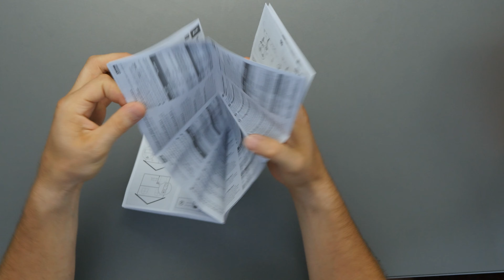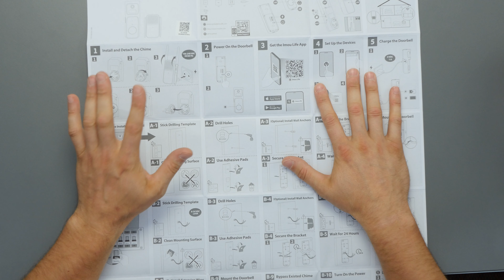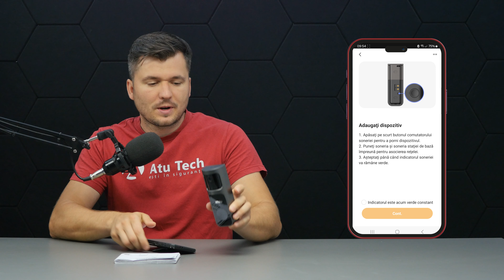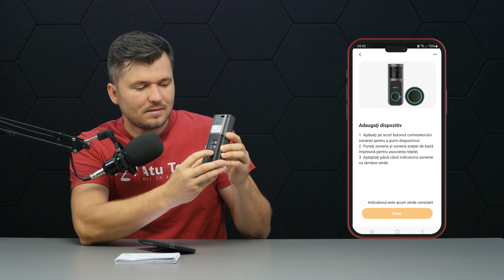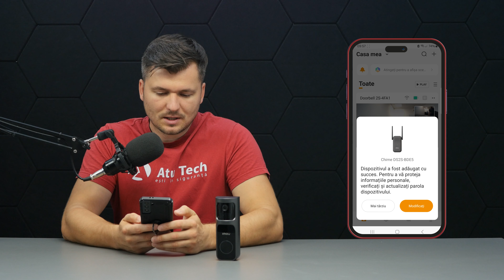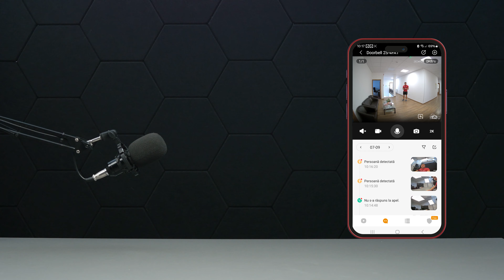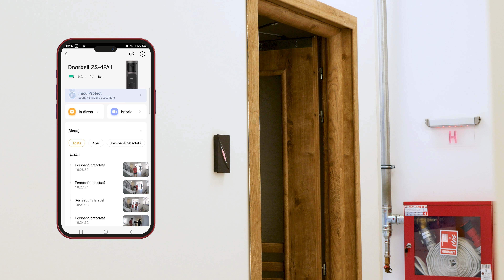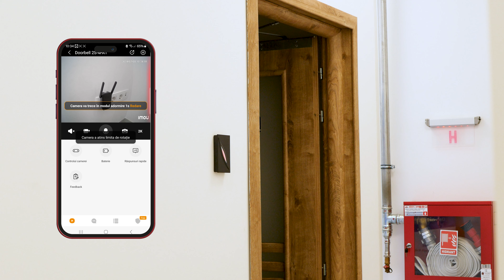Una dintre cele mai inteligente sonerii video Wi-fi cu auto tracking | Imou Doorbell 2S KIT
Iti prezint una dintre cele mai inteligente sonerii video smart de la IMOU, modelul Doorbell 2S KIT. Soneria functioneaza pe frecventa 2.4 GHz se conecteaza si configureaza foarte usor pe aplicatia IMOU LIFE pe android sau apple.
Dotata cu auto tracking soneria surprinde cu unghiul vizual uimitor de mare pana la 166°  grade orice miscare. Dotata cu un sezor performant de 3MP poate capta imagini video pana in 15 cadre pe secunda.